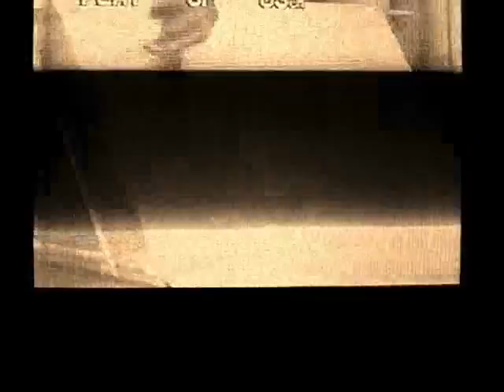TrizOmiX (best of 2001-2003)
540 flip here!